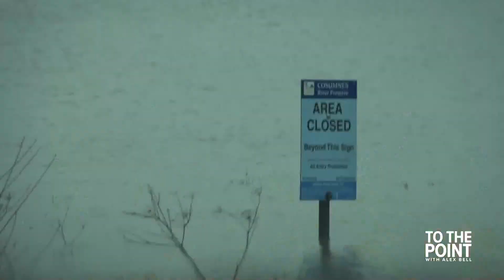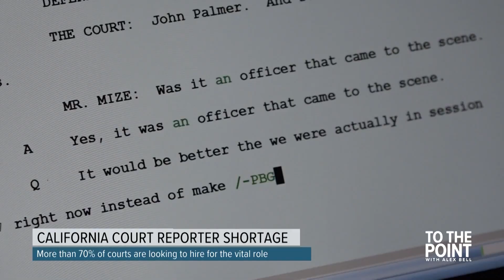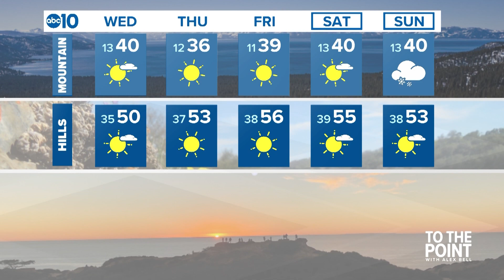Is our infrastructure prepared to handle a 'megaflood?'| Dec. 13, 2023